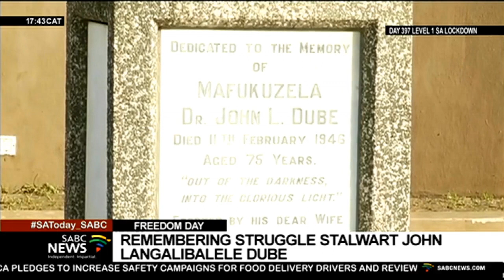Freedom Day I First president of the ANC John Langalibalele Dube remembered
The family of the founder and first president of the ANC, the late John Langalibalele Dube says more needs to be done to honour the stalwart.
Dube's grandson, Langa Dube was speaking during a Freedom Day dialogue at the historical Ohlanga Institute in KwaZulu-Natal.
Dube, who was both an ordained minister and a politician, built the Ohlange Institute himself.
It was no ordinary school, but a school built and managed by black South Africans during apartheid.
Mlondi Radebe filed this insert.